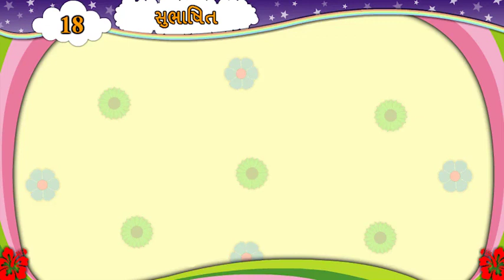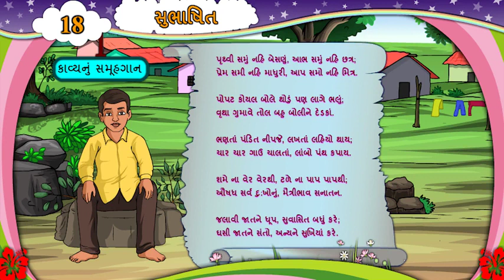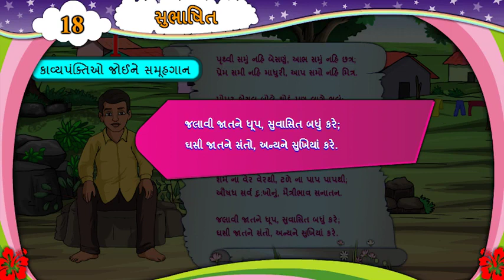STD 6 GUJARATI SAM 2 CAHPTER 18 સુભાષિત 476 X 854